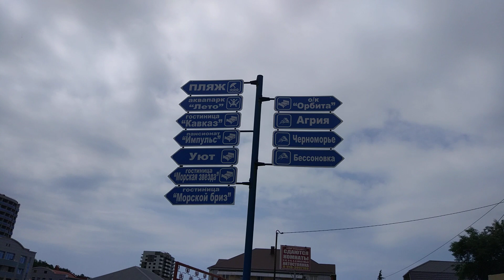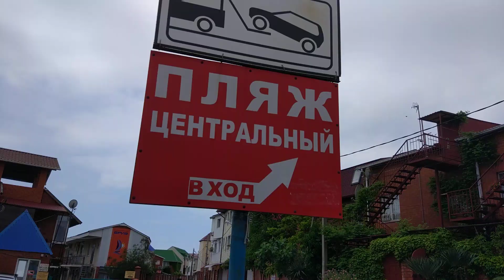В поисках черного моря. Ольгинка 27 мая 2019 год